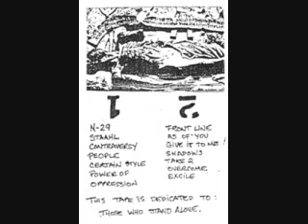Front Line Assembly - Rare 'Nerve War' demo tape song: "N-29"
This is the actual birth of Front Line Assembly. The track "N-29" is the first track from the very first demo tape, "Nerve War", self-released by Bill Leeb in 1986. The 90-minute tape predates even the demos from the Total Terror sessions, but unlike Total Terror, Nerve War has yet to be officially released. This may be due to the fact that the masters from these sessions are rumored to be lost. Whoever originally made the MP3's of Nerve War was likely an owner of one of the 50 or so copies of it. Since this is from a 20+ year-old cassette, and produced with the limited equipment Leeb had at the time, sound quality is suspect.